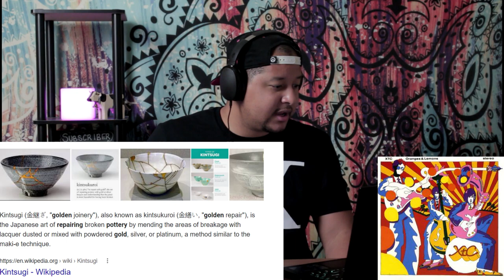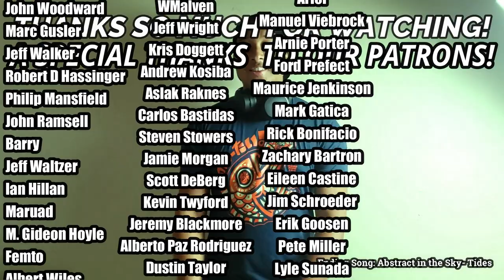XTC- One of the Millions (REACTION//DISCUSSION)